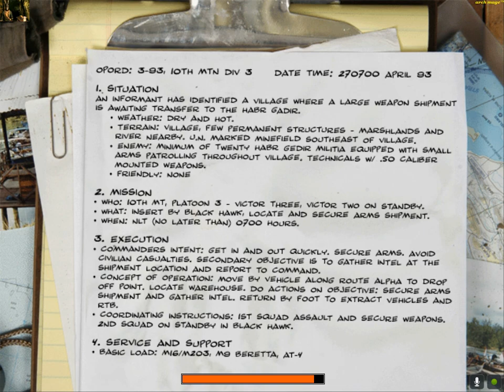Delta Force Black Hawk Down river raid